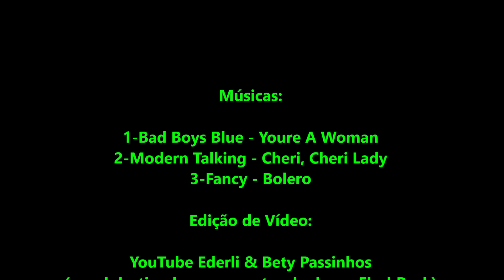FlashBack Passinhos - Instrumental Music Mix 2 - Sempre a melhor Música para curtir